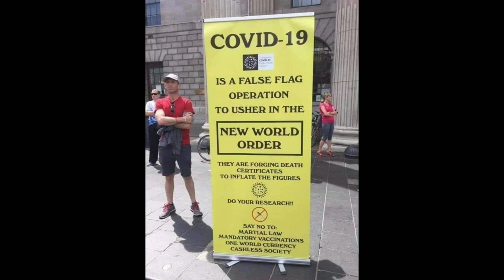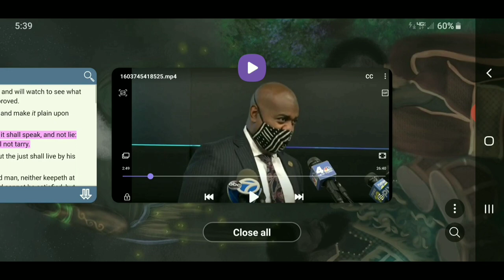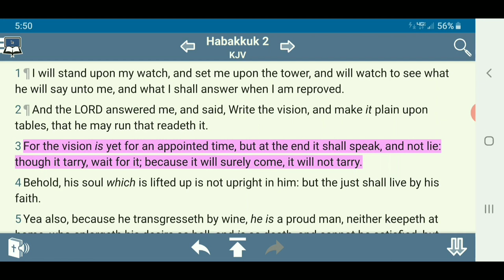( Gradualism & Conditioning ) Newark Nj 2nd Wave Lock Down Starts Oct 27, 2020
( Gradualism & Conditioning ) Newark Nj 2nd Wave Lock Down Starts Oct 27th